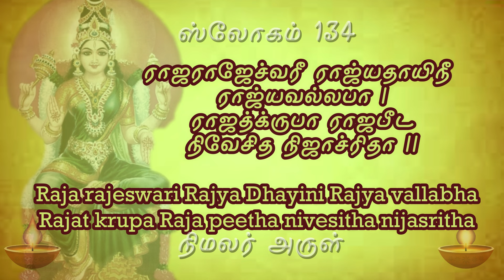sloka 134 தினமும் ஒரு ஸ்லோகம் லலிதா சஹஸ்ரநாமம் learn to chant lalitha sahasranamam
ராஜராஜேச்வரீ ராஜ்யதாயிநீ ராஜ்யவல்லபா |
ராஜத்க்ருபா ராஜபீட நிவேசித நிஜாச்ரிதா ||134

Lalitha Sahasranamam

राज-राजेश्वरी राज्य-दायिनी राज्य-वल्लभा ।
राजत्कृपा राजपीठ-निवेशित-निजाश्रिता ॥ १३४॥

Raja rajeshvari rajya dayini rajya vallabha
Rajatkrupa rajapitha niveshita nijashrita

Raja rajeshvari: Who is Rajarajeshvari (The Ruler of rulers).
Rajya dayini: Who bestows dominion.
Rajya vallabha: Who loves dominion.
Rajatkrupa: Who is gloriously compassionate.
Rajapitha niveshita nijashrita: Who raises Her devotees to royal status.